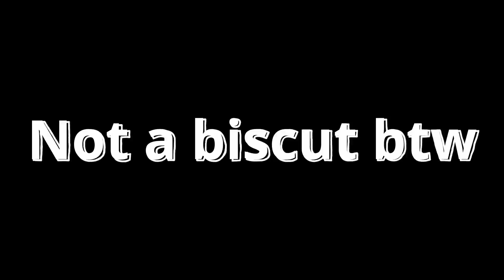PUMPKIN SPICE AND MEATLOAF - FORTNITE EPISODE 7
The Gang play FORTNITE together!

Lots of food, wins and snot!

ABOUT MY CHANNEL:
Gaming, Motivation and Tech Talk all in one place!

SPONSERS:
Curious about how we !blck out the streamer? Turn the lights !orange, !purp, or even !unicorn? We're officially partnered with Lumia Stream! to get Lumia Stream today!